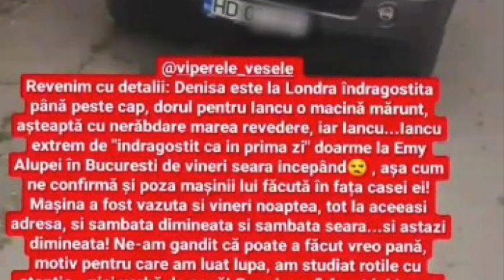Livian Puterea dragostei, noua iubita din Turcia! Au aparut noi informatii si dovezi despre Renata